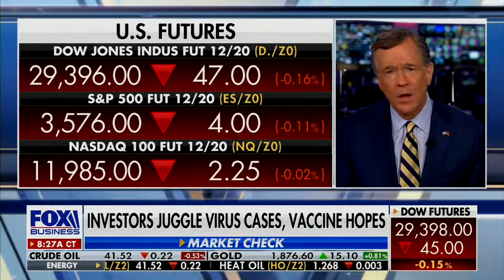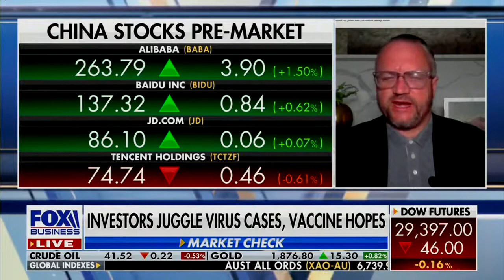David L. Bahnsen on Fox's Varney & Co. - Lockdowns Hurting the Most Vulnerable